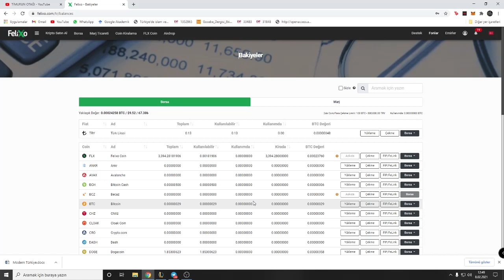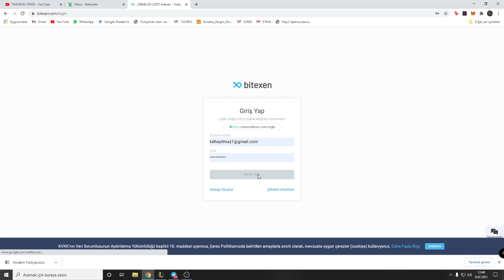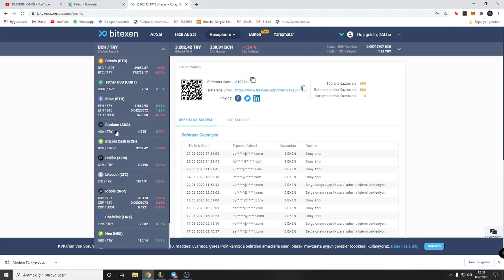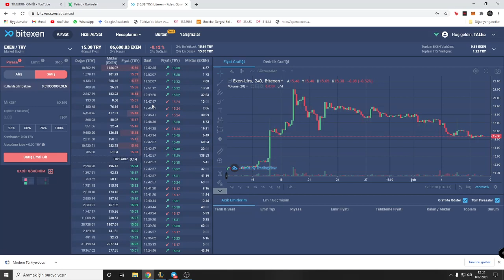Boğa Piyasasında yapılması gerekenler /Airdrop Hataları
Kripto para
Airdrop
Bitexen
Binance
Boğa
Bitcoin
Tavsiyeler
internetten Para kazanma yöntemleri
dogecoin
elonmusk